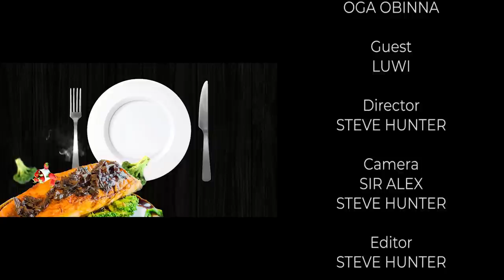KulaCoolerShow: LuwiCapello- My Accident Saved me.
On this episode of KulaCoolerShow:
We hosted kristoff and spoke everything music and the industry.

TAXI PROBLEMS🤭

TOXIC BOYFRIENDZ🥵

FIRST TIME.😰

MY MUSIC🔥

OBINNATV Extra💥